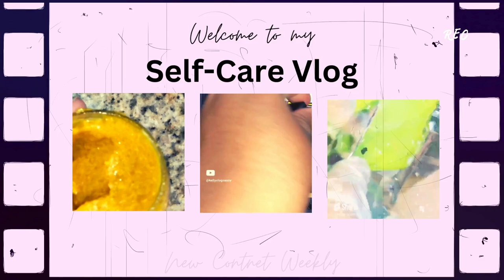Discover Inner Peace: Elliptical & Abs Workout ASMR (No Talking)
Experience inner peace with this calming elliptical and abs workout, with soothing nature sounds for ASMR relaxation. @KellyVlogsASMR.

👉 Link & Resources
✨ASMR Food Channel:  @KellysASMR